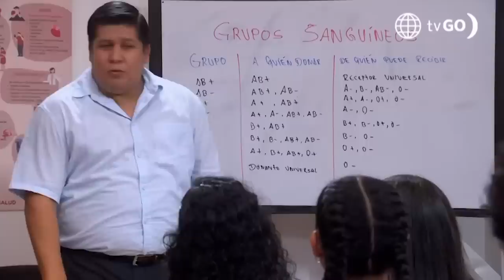Al Fondo hay Sitio 10: Cristóbal le cuenta la verdad a Laia (Capítulo n°192)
Cristóbal le tuvo que contar a Laia toda la verdad sobre el Francesca’s por presión de Alessia. Él se llevó una gran sorpresa al enterarse que ella ya lo sabía todo 😱.